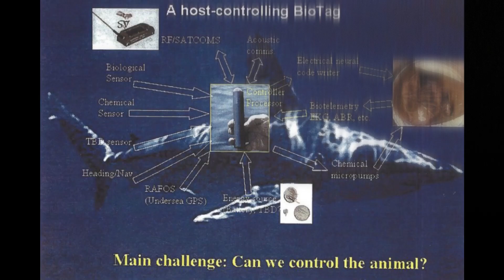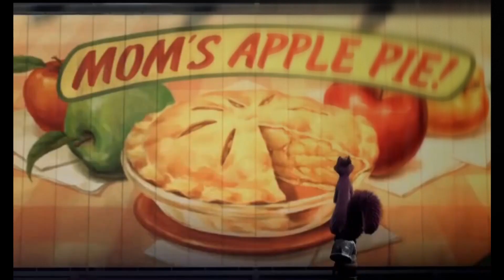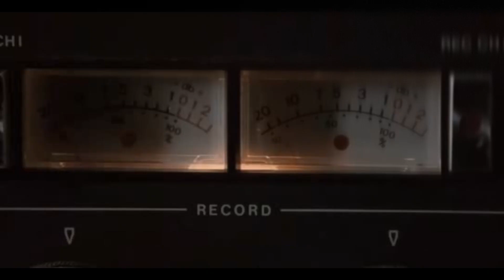🔱Thế Giới Động Vật Hoang Dã Thuyết Minh - Động Vật Gián Điệp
Tại trụ sở của CIA ở Langley, bang Virginia – Mỹ, có một bảo tàng không mở cửa cho công chúng. Ở đó, một con chim bồ câu gắn máy ảnh được đem ra trưng bày. Theo hồ sơ mới tiết lộ, CIA dùng chim bồ câu trong hoạt động có tên mã "Tacana" vào những năm 1970. Chúng được gắn những chiếc máy ảnh tí hon với khả năng chụp ảnh tự động
nguồn nhạc  :
© Bản quyền thuộc về VI DIỆU CHANNEl vui lòng không reup dưới mọi hình thức.